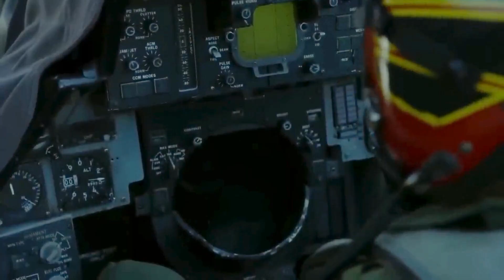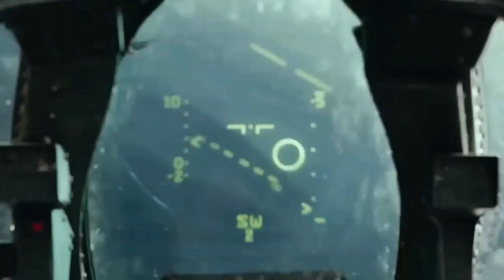Boeing F-15 Eagle: A Dominant Air Superiority Fighter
The Boeing F-15 Eagle is a twin-engine, all-weather tactical fighter aircraft designed by McDonnell Douglas (now Boeing) to gain and maintain air supremacy in aerial combat.